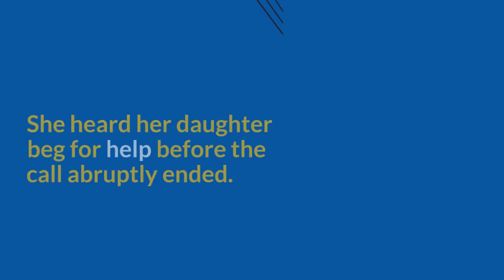Families of Missing Israelis Ask Government for Answers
Heartbroken families of missing Israelis are demanding answers from the government.
In a news conference, Uri David, a worried father, shared his anguish.
He had been on the phone with his daughters before they were believed to have been captured.
"I want the whole world to see what I'm going through," he said.
Meirav Leshem Gonen, another mother, recounted the terrifying moment when gunmen shot at her daughter's car.
She heard her daughter beg for help before the call abruptly ended.
Both parents are desperate for information about their children's whereabouts.
Hamas militants claim to be holding over 100 hostages, including high-ranking Israeli army officers.
Israeli authorities acknowledge that dozens of hostages are being held in Gaza, but the exact number remains unconfirmed.
The families' plea for answers intensifies as they wait for news of their loved ones.